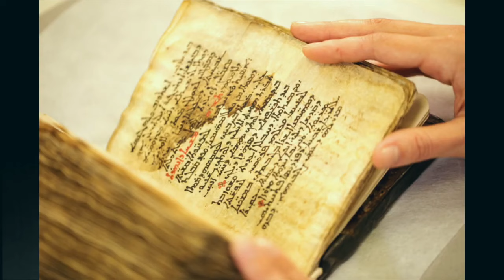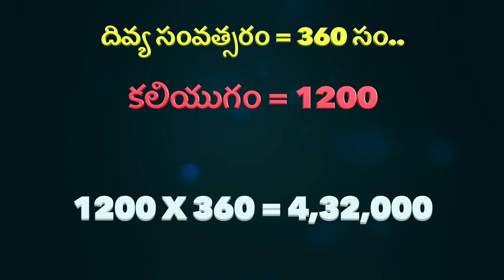కలియుగం అంతం అవ్వబోతుందా || 😳The end of kali yug || movie monster